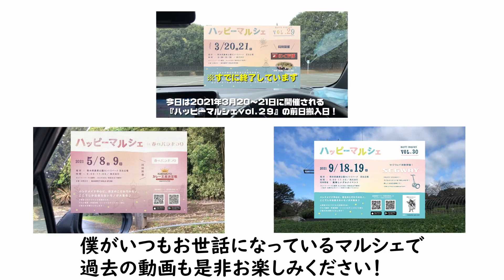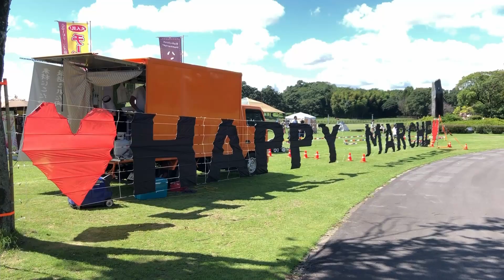【出店告知】★ハッピーマルシェvol.31★熊本で開催されるハンドメイドマルシェに出店するよ♪ HAPPY MARCHE vol.31 will be held 13 -14th Nov. 2021.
手芸男子のyossyです。

芸術の秋とはよく言ったものですが、この季節になるといろんなイベントが開催されますね♪

手芸男子のお店　スタジオヨッシーもイベント参加をしております。

最近はいろいろと忙しくイベントに出れないことが多いのですが、今回ご紹介する『ハッピーマルシェ』は必ず出店するようにしている僕が大好きなイベントです！

どうぞみなさん是非お越しください！

■イベント名

ハッピーマルシェvol.31

■日時

2021年11月13日（土）～14日（日）9:00~17:00　雨天決行

■場所

熊本県農業公園カントリーパーク　芝生広場

■同時開催

KUMAMOTO　カレー王座決定戦

ご質問等ございましたらコメントお願いします！

━━　手芸男子　yossy

熊本生まれ（1974年）のハンドメイド歴37年の手芸男子。
手芸に出会ったのは小学3年生の頃。その頃にはマフラーやセーターを編んでました。
海外に住んでいたので海外のハンドメイド事情にも少々詳しいです。

ハンドメイドのバイヤー経験もあり、道具や材料のほとんどを自分で仕入れて使用しています。
実際に使用して納得したアイテムたちをリーズナブルでお裾分けしておりますので、興味のある方は是非サイトをご覧ください♪

今後も手芸の素晴らしさをご提供できればと考えておりますのでどうぞよろしくお願いします！

━━　SNS

━━　運営サイト